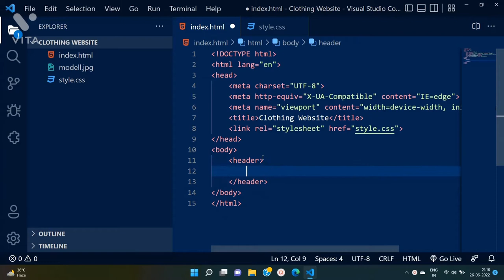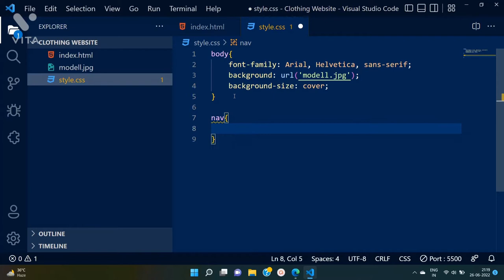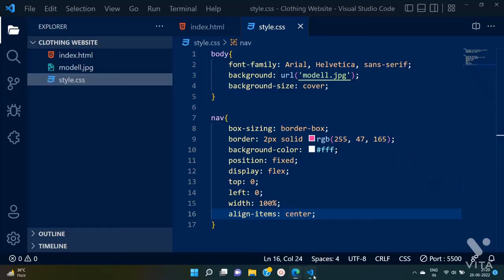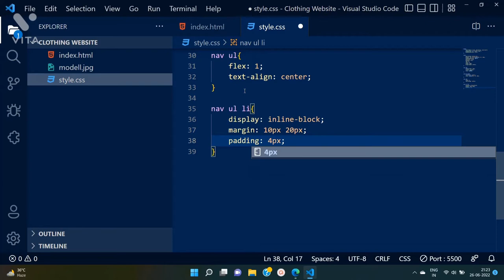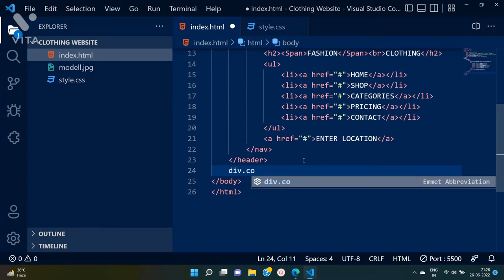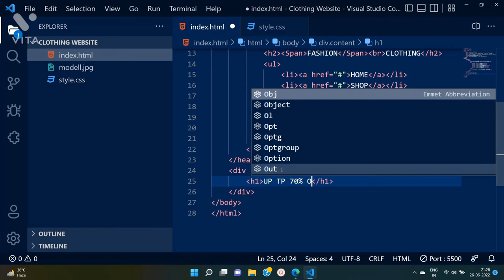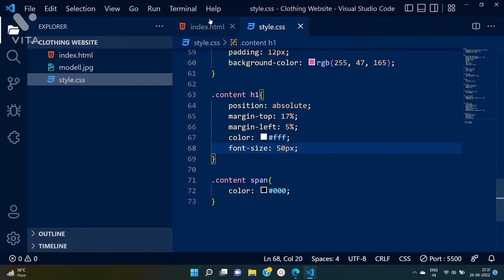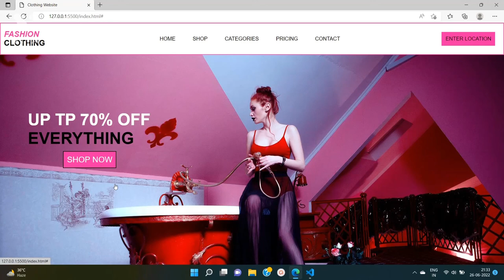Fashion Website Using HTML & CSS || Step By Step Tutorial